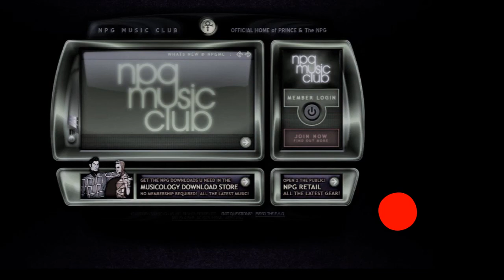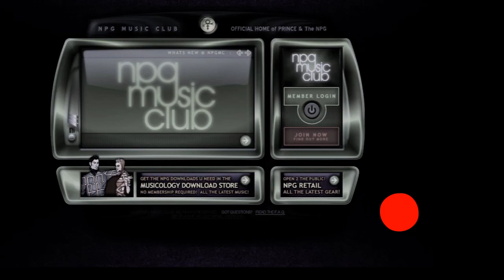Strange Relationship/GetWild/Damn U/The Max/Johnny.